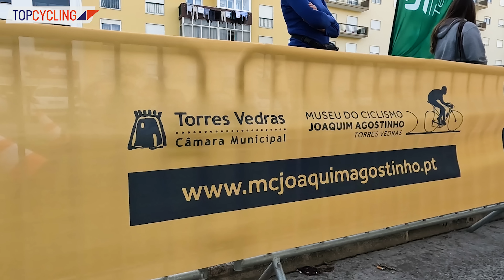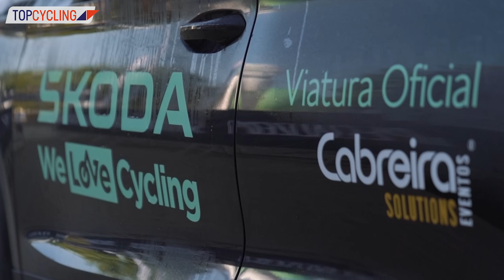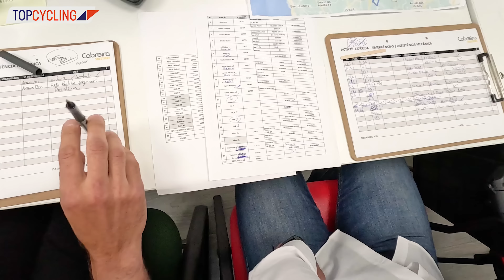Skoda Granfondo de Torres Vedras | O OUTRO LADO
O TopCycling deslocou-se até Torres Vedras, com Luís Beltrão, para mostrar o outro lado da organização de um Granfondo.

Através do organizador de eventos, Cabreira Solutions, Luís Beltrão mostra o que envolve a organização de um evento que colocou 1200 ciclistas na estrada, com tudo o que isso envolve, desde a segurança em todo o trajecto, aos abastecimentos, refeições e percurso.

Agradecimento à organização Cabreira Solutions e empresa de media Golden Animation pela cedência de algumas imagens da prova.

, tudo sobre bicicletas e ciclismo.